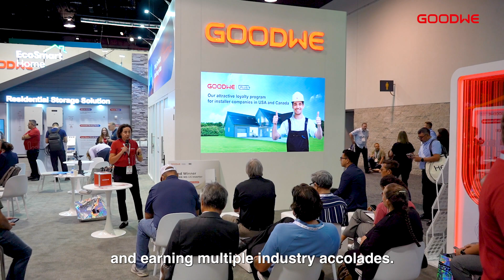GoodWe at RE+ 2024: Empowering the Future of Smart Energy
At RE+ 2024, Goodwe achieved tremendous success in showcasing our world-class, cutting-edge solar energy solutions. In response to the growing enthusiasm for clean energy, our team passionately advocated for our smart energy management solutions and robust inverter products. They are cost-effective, easy to install, and backed by a quality guarantee.
Together, we're empowering the future of smart energy!